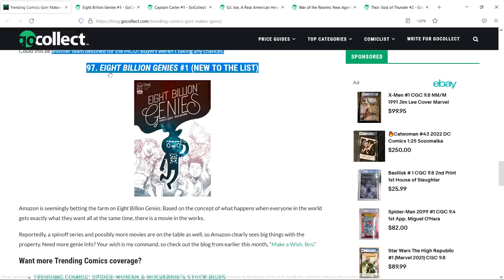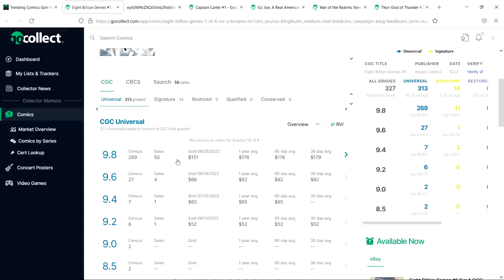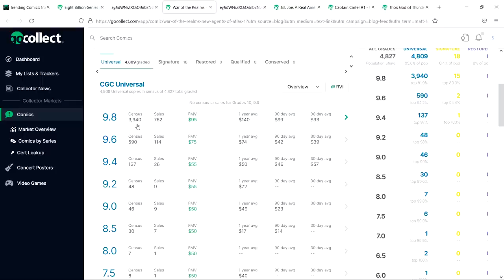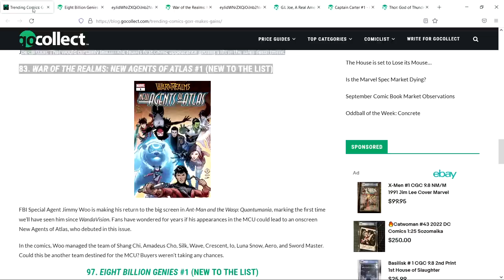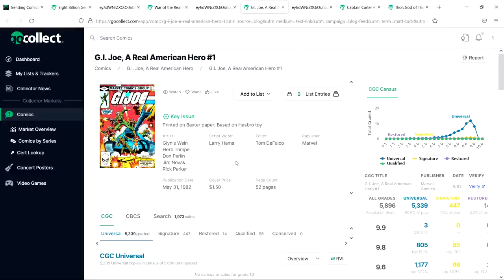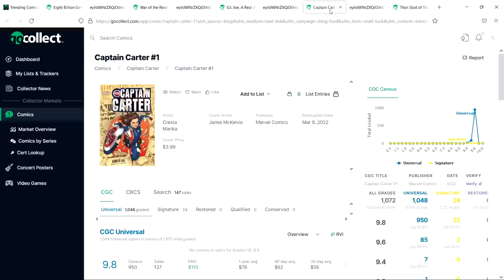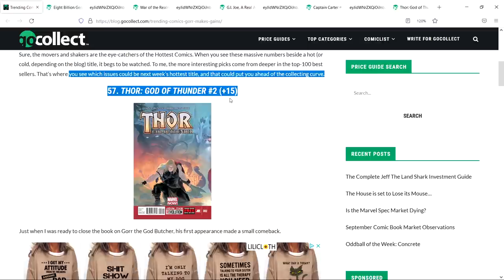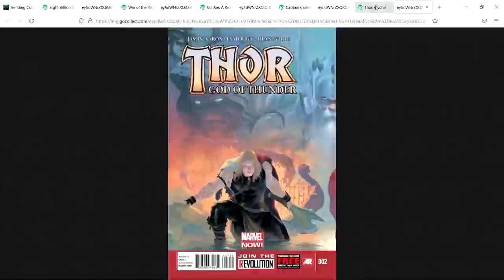TRENDING COMICS for the week of 9/24 - GO COLLECT COMIC BOOKS HEATING UP - Investment & Speculation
In this video we take a look at Go Collect's Top 5 Trending Comics for the week of 9/24 - Speculation, Investment, Keys. Every other week Go Collect puts out an article that measures the hottest selling comics based on volume of CGC sales and movement in the comic book market - think of it as the "most liquid" books in the market. Here are the top 5 books that are heating up!